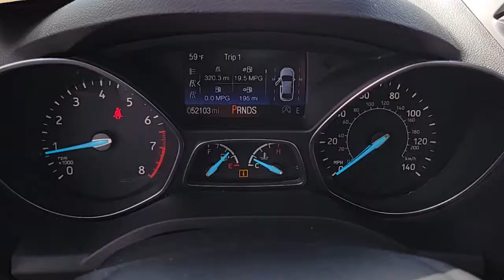2017 FORD ESCAPE Las Vegas, Henderson, Boulder City, Willow Branch, Nelson, NV 22T0457A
White Platinum Used 2017 FORD ESCAPE available in Las Vegas, Nevada at Gaudin Ford. Servicing the Henderson, Boulder City, Willow Branch, Nelson, NV area.
2017 FORD ESCAPE TITANIUM 4WD - Stock#: 22T0457A - VIN#: 1FMCU9J91HUA94781

Gaudin Ford
6625 West Roy Horn Way

Recent Arrival! Certified. Priced below KBB Fair Purchase Price! Clean CARFAX. 20/27 City/Highway MPG 4WD.brFord Details:brbr  * Powertrain Limited Warranty: 84 Month/100000 Mile (whichever comes first) from original in-service date (for Ford Gold Certified program)br  * Transferable Warrantybr  * Roadside Assistancebr  * Vehicle Historybr  * 172 Point Inspection (for Ford Gold Certified program) 139 Point Inspection (for Ford Blue Certified program)br  * Limited Warranty: 3 Month/4000 Mile (whichever comes first) after new car warranty expires or from certified purchase date (for Ford Blue Certified program) 12 Month/12000 Mile (whichever comes first) after new car warranty expires or from certified purchase date (for Ford Gold Certified program)br  * Warranty Deductible: $100br  * and 22000 FordPass Rewards Points to use toward first two maintenance visits (for Ford Gold Certified program) and 11000 FordPass Rewards Points to use toward first maintenance visit (for Ford Blue Certified program)brbrbrWe have been serving the community since 1922 we invite you to visit our store and see our large inventory of Cars SUVs and Trucks.brbrAwards:br  * 2017 KBB.com 10 Best SUVs Under $25000   * 2017 KBB.com 10 Best Used Compact SUVs Under $15000   * 2017 KBB.com 10 Most Awarded Brands   * 2017 KBB.com Brand Image AwardsbrGaudin Ford proudly offers our customers home delivery services virtual product presentations and home test drives. Inquire for details.brbrReviews:br  * Optional 2.0-liter turbocharged engine provides quick acceleration; high-tech features include Sync 3 infotainment Apple CarPlay and Android Auto; responsive steering and carlike handling around turns. Source: Edmunds